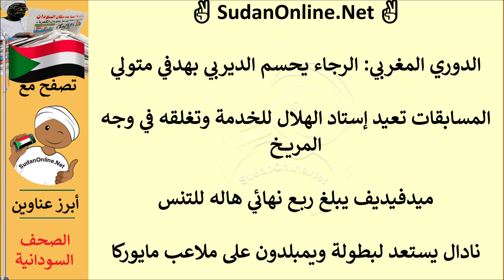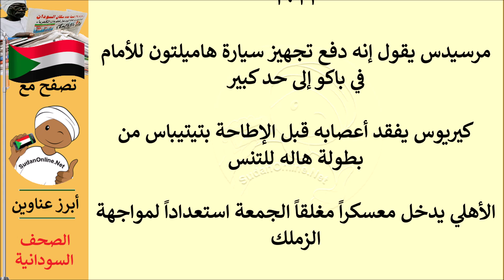عناوين الصحف السودانية الصادرة اليوم الجمعة 17 يونيو 2022م